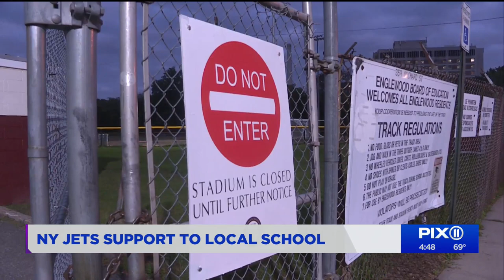New York Jets support local school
These high school football players were in serious need after losing their equipment in severe weather. Some pro footballers stepped up to help.